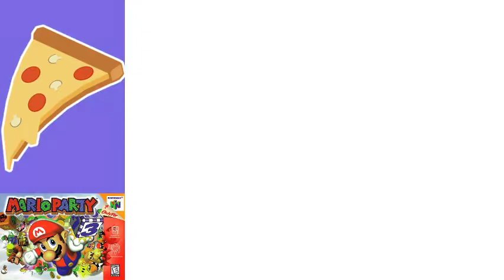001 Mario Party 08/13/20 (Stream VOD)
Felt like playing something different from Minecraft.

Lowered my resolution to 480p because even with a higher bitrate my upload speed can't handle 720 streaming.